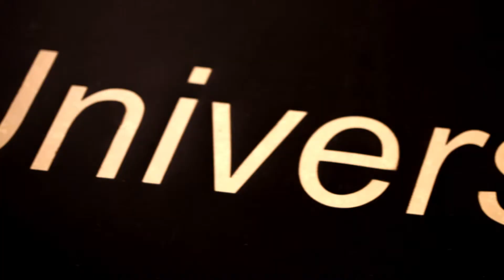Welcome to UCL Australia - student wellbeing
Ms Pixie Yeap, the Student Services Coordinator at University College London, Australia, talks about student well-being and the personal contact UCL Australia students enjoy with academic and corporate staff.